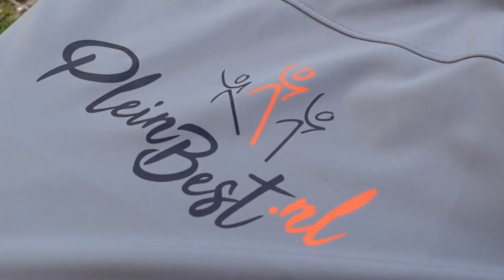Ingrid feliciteert PleinBest met drie jarig bestaan.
Pleinbest.nl bestaat drie jaar en bij deze de video challenge bijdrage van Ingrid.

Muziek is van Snollebollekes. Met toestemming aan de video toegevoegd.